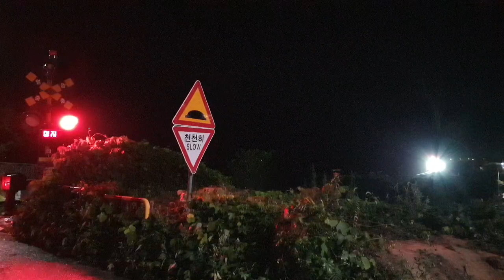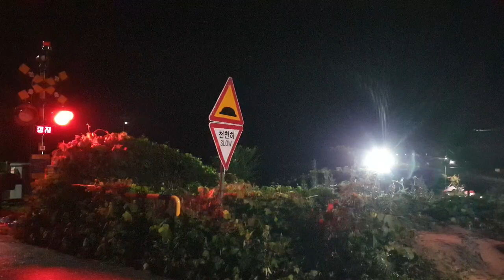화물열차가 무슨 일로 밤 11시 52분에 예천 한수천 건널목을 지나갑니다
김천(20:45)발  입석리(03:50)행  임시화물 #5921

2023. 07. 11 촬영